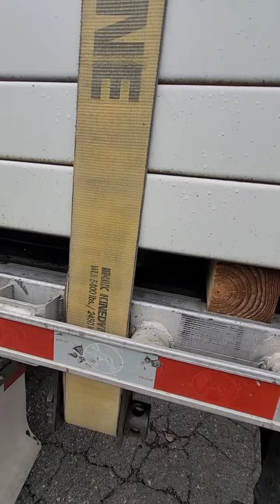#36 Motor Carrier Chronices. conveyors to FedEx. axe throwing.